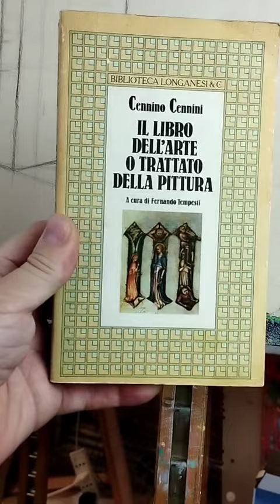Alla scoperta del colore VERDACCIO di Cennino Cennini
Il Verdaccio o Bazzeo, come lo chiamavano a Siena, e chissà quanti nomi gli avran dato nel corso dei secoli, ma anche i contemporanei di Cennino, viene nominato da Cennino Cennini nel suo libro d'arte o trattato della pittura.
Questa mescola, formata da Ocra Nero Bianco e Cinabro rosso veniva usata come sfondo per gli incarnati.
Tutt'oggi se si osservano dipinti di quell'epoca e ciè del 1300 e 1400 si osserva come, se il colore sopra velato non ha retto il passare del tempo riaffiori questo colore che serviva da base per le velature rosa soprastanti.
buona visione.